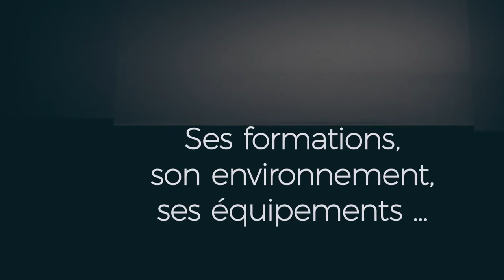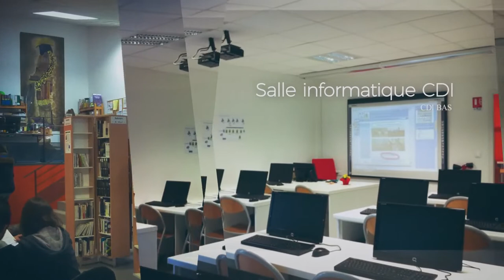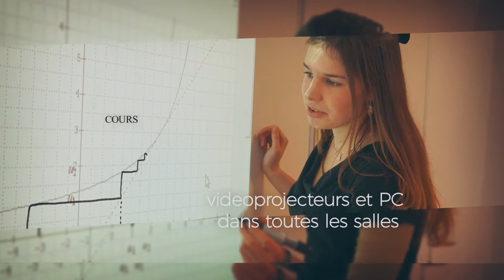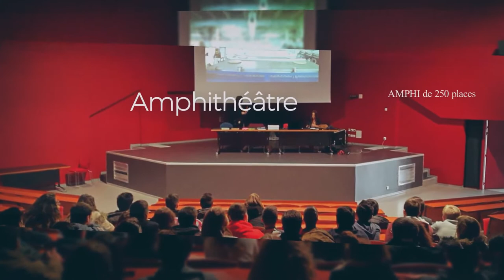Visite du Legta Hector Serres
Legta Dax : ses formations, son environnement, ses équipements